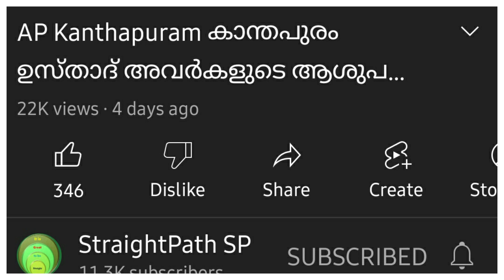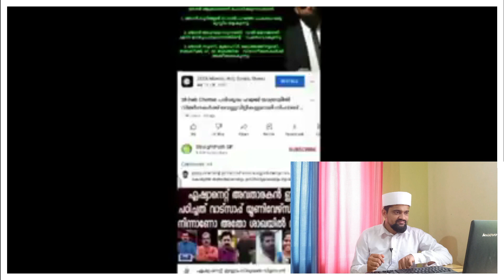ഹാരിസ് മദനിയെ പിടിക്കാൻ ഇറങ്ങിയ പൊട്ടന്റെ അവസ്ഥ |Haris madani |Sunnitimes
harish haris Madani |ഹാരിസ് മദനിയെ പിടിക്കാൻ ഇറങ്ങിയ പൊട്ടന്റെ അവസ്ഥ |Haris madani |Sunnitimes|Sainudheen ahsani vellila